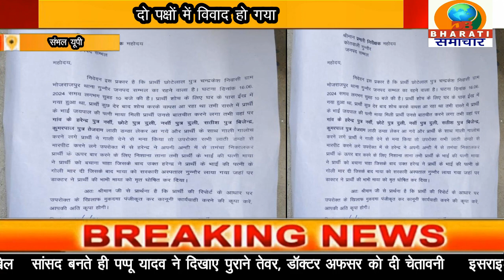संभल यूपी:जमीनी विवाद को लेकर दो पक्षों में हुआ विवाद चली गोलियां एक महिला की मौके पर मौत।